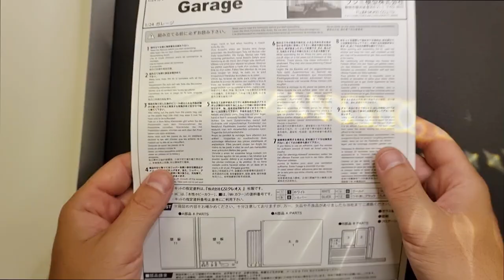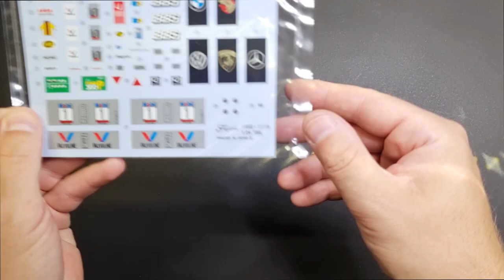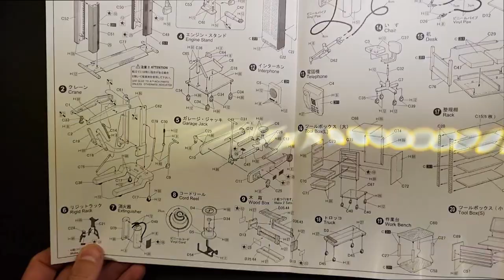Unboxing Fujimu Garage & Tools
A Quick What is in the Box of Fujimis Garage (115047) & Tools Set (115054).